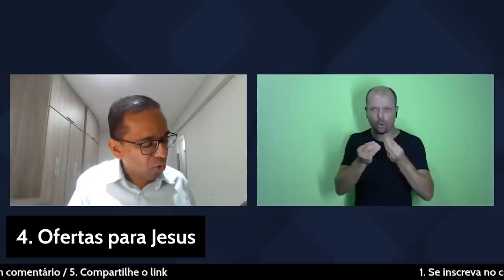✏️ Lição da Escola Sabatina | Administradores Fiéis | 3. Ofertas para Jesus